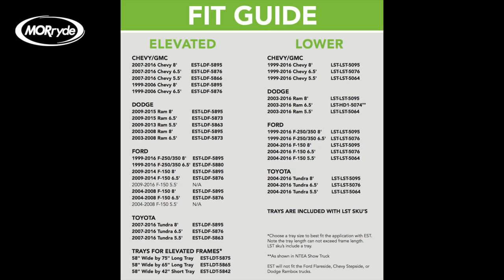SlideZilla - Upper and Lower Combination Sliding Trays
Expect more out of your truck thanks to SlideZilla’s evolutionary top-tray slide, a monster storage system that doubles your truck bed. Positioned above the wheel wells, this one-of-a-kind design creates an easy-to-use, bunk-storage system that turns your truck bed into a beast.
We were happy to partner up with our friends at Ranch Fiberglass to feature this combination!